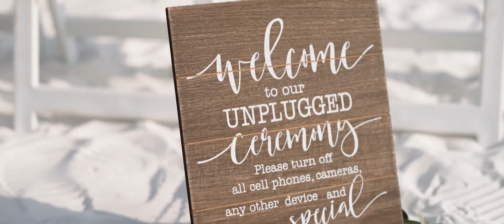WaterVue at Brooks Street Wedding Highlights in Fort Walton Beach, FL | Taylor + Jordan | Desti...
Venue: WaterVue at Brooks Street in Fort Walton Beach, FL

About Us:

Dalton Young Weddings™ is a destination wedding brand of award-winning photographers and videographers Southeast based out of Orlando, Destin, Atlanta, Nashville, & Charleston helping brides nationwide plan and re-live their wedding day experience for years to come.